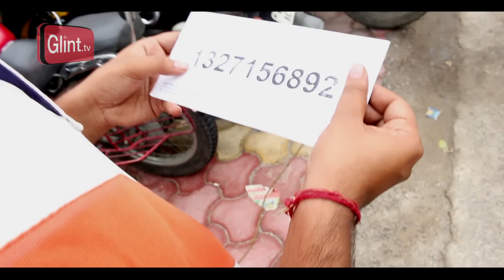RJ Raunac Baua Prank Video | Funny and Hilarious Reactions | Glint TV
Delhi's best known and most awarded RJ Raunac of Red FM joins Glint Tv in playing the wackiest and the most appropriate on the occasion of World Population Day. Raunac is now all set to capture the Online Video space with his pranks on Glint Tv.